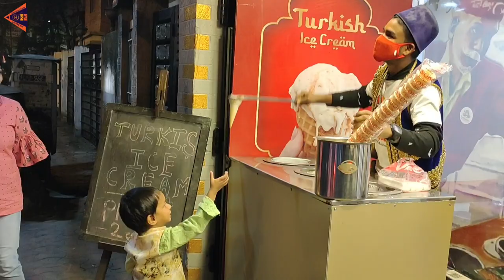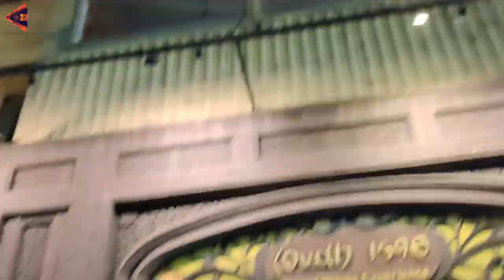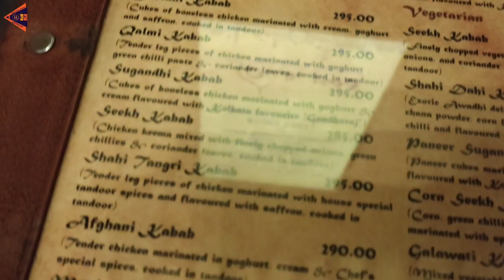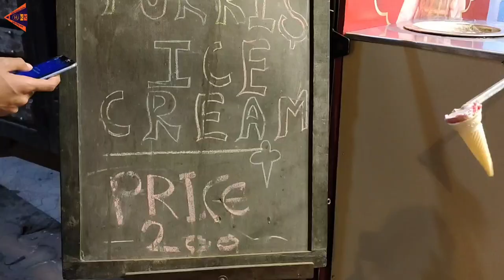দাদার জন্মদিনে Special Turkish Ice-Cream | সঙ্গে Oudh 1590's বিরিয়ানি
Special Turkish Ice-Cream on Brother's Birthday with Nice Biryani of Oudh 1590, Vivekananda Park.